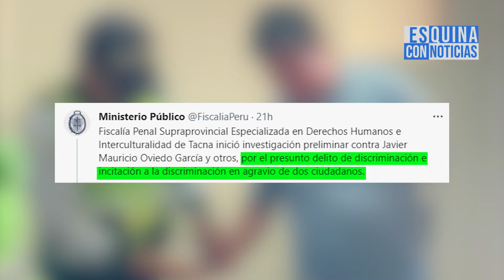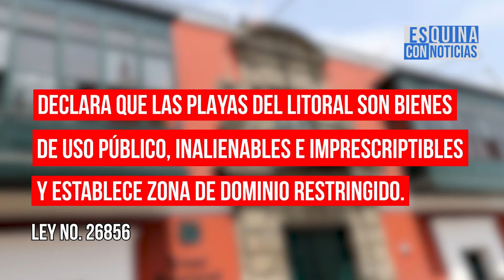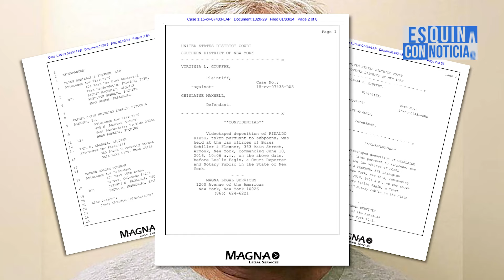¿Quién es el peruano implicado en la lista del caso Epstein?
Esquina con Noticias te dice las 3 del día:

- D1scr1m1n4ción en Tacna: Fiscalía abre investigación a sujeto que 1nsvltó y 4gr3dió a veraneantes ❌
- El peruano que aparece en la lista se llama Juan Esteban Ganoza Temple, un empresario de Trujillo, quien figuraba en la lista como “amigo en NY” 🔎
- Perrita en Moquegua se encuentra grave: niños reventaron pirotécnico en su hocico 🐾